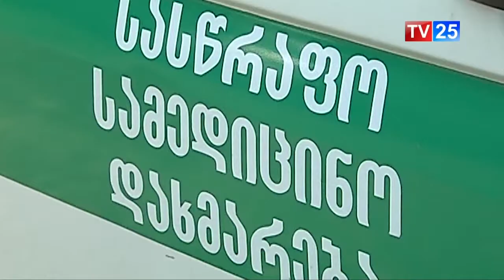ავტოსაგზაო შემთხვევას 5 ადამიანი სიცოცხლე ემსხვერპლა